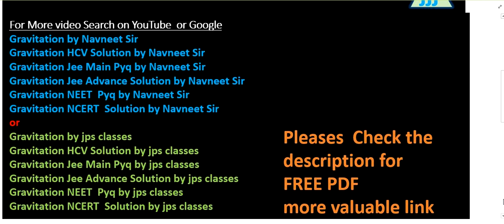A particle hanging from a spring stretches it by 1 cm at earth’s surface. How much will the same